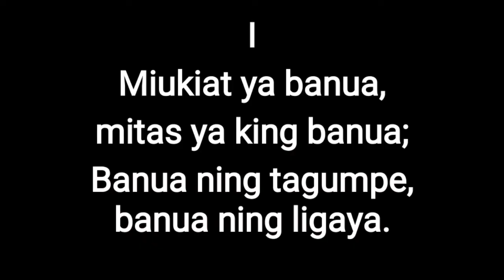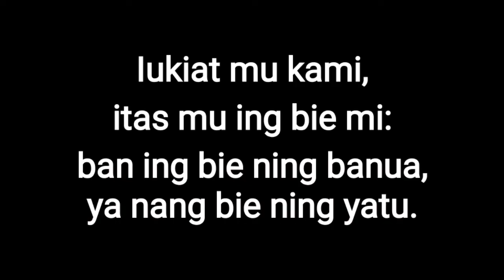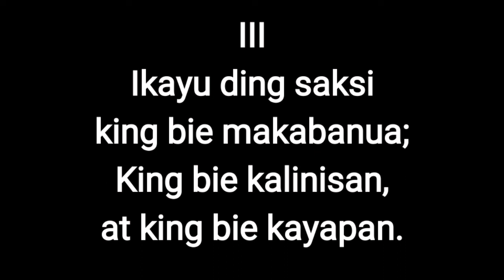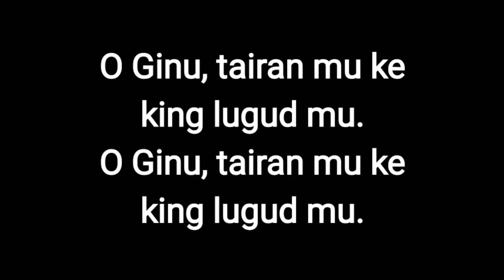Potang Mitas Na Ku by Crispin N. Cadiang [Lyrics and Minus One]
Potang Mitas Na Ku
Composed by and song credits to:
Crispin N. Cadiang

Instrumental Cover by Rodolfo Sison Jr.